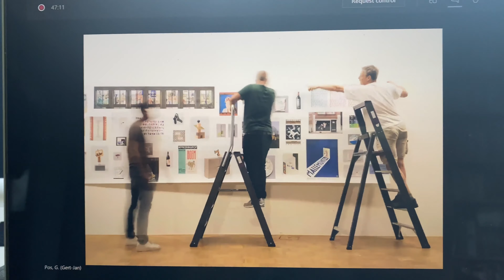ART SCHOOL VLOG | more noodles, life updates, and academy stuff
~ episode 3 ~

Hi, everyone! Sorry for the delay on this vlog. I got caught up video editing my first project for university but here it is! Although I didn't really do much in this vlog, I hope you enjoy me being very chatty and I promise my next vlog would be more entertaining haha. Also, hoping I can film more of the stuff I do at the academy as I had too much fun last Friday that I didn't film anything. This week I'm experimenting with the plotter so that's exciting!!

Lilah :)

VIDEO DETAILS:
Filmed via iPhone 11